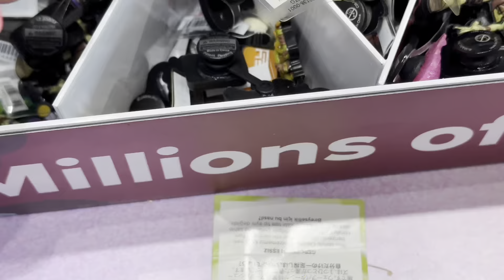Vlog: Crocs Shopping| First Garden harvest | Girl date | Unboxing and Chitchat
Hope you enjoy this week’s vlog.